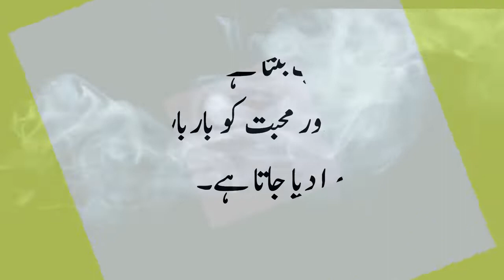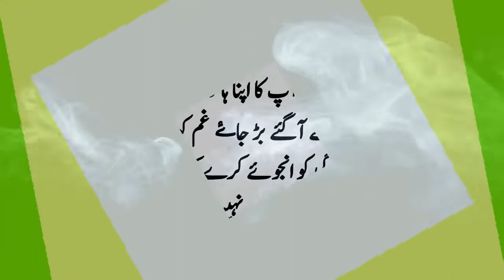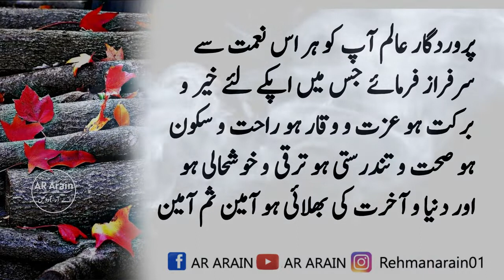7 November 2021